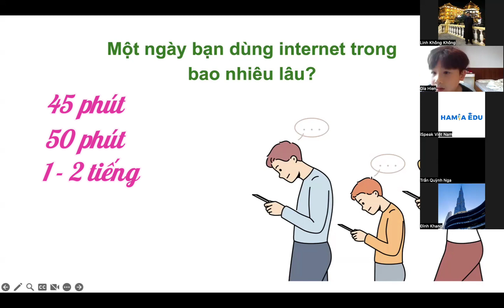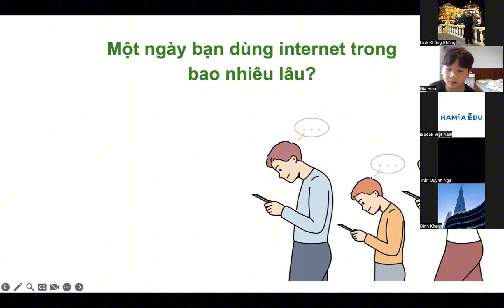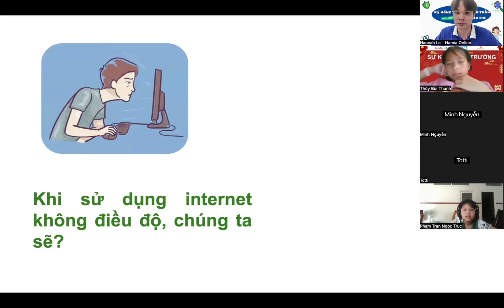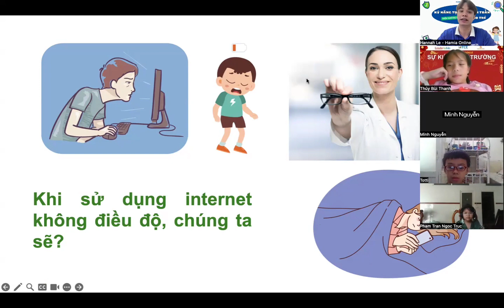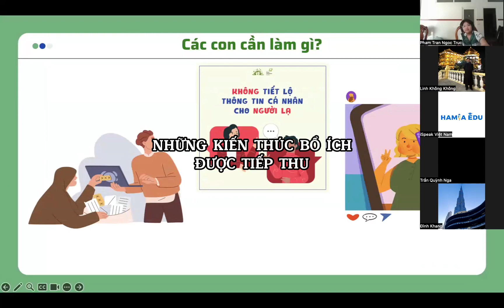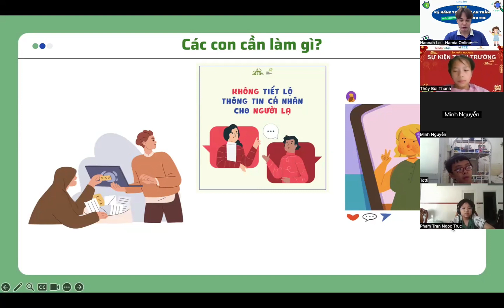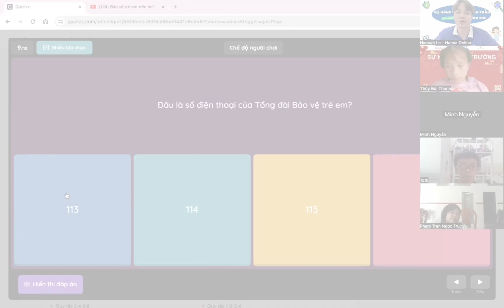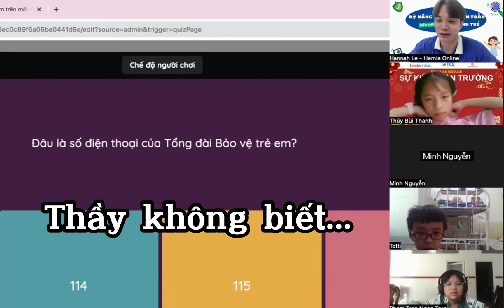Lớp học Kỹ năng Tự bảo vệ bản thân an toàn trên môi trường không gian mạng cho trẻ - Hamia Edu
📌KHÓA HỌC KỸ NĂNG TỰ BẢO VỆ AN TOÀN TRÊN MÔI TRƯỜNG INTERNET CHO TRẺ
🌐Trong thế giới kỹ thuật số ngày nay, Internet đã trở thành một phần không thể thiếu trong cuộc sống của chúng ta. Đối với trẻ em, Internet không chỉ là một nguồn thông tin phong phú và cơ hội học tập, mà còn là một nền tảng để kết nối với bạn bè và tham gia vào cộng đồng trực tuyến. Tuy nhiên, điều này cũng đồng nghĩa với việc trẻ em phải đối mặt với những rủi ro và mối đe dọa tiềm ẩn như:
❌Phần mềm độc hại: Trẻ em có thể bị lừa đảo để cung cấp thông tin cá nhân hoặc tải xuống phần mềm độc hại từ các trang web không an toàn.
❌Bắt nạt trực tuyến: Trẻ em có thể bị bắt nạt hoặc xúc phạm trực tuyến thông qua các ứng dụng nhắn tin, mạng xã hội hoặc trò chơi trực tuyến.
❌Tiếp cận nội dung không phù hợp: Trẻ em có thể tiếp cận với nội dung không phù hợp cho độ tuổi của mình, bao gồm vấn đề liên quan đến tình dục, bạo lực hoặc chất kích thích.
❌Lạm dụng thông tin cá nhân: Trẻ em có thể cung cấp thông tin cá nhân của mình cho người lạ trên Internet, dẫn đến các vấn đề về quyền riêng tư và an ninh.
❌Gặp gỡ người lạ trực tuyến: Trẻ em có thể tiếp xúc với người lạ trực tuyến thông qua các ứng dụng nhắn tin hoặc trò chơi trực tuyến, dẫn đến các rủi ro về an toàn cá nhân.
🔰Khóa học KỸ NĂNG TỰ BẢO VỆ AN TOÀN TRÊN MÔI TRƯỜNG INTERNET CHO TRẺ của Hamia Edu đã được tạo ra với mục tiêu giúp trẻ em và phụ huynh có kiến thức và kỹ năng cần thiết để đảm bảo an toàn khi sử dụng Internet. Chúng tôi hiểu rằng việc giáo dục trẻ em về khả năng tự bảo vệ và nhận biết các tình huống nguy hiểm trực tuyến là một nhiệm vụ quan trọng.
🔰Trong khóa học này, chúng tôi sẽ đưa trẻ em vào một hành trình khám phá thông qua các bài học thú vị và tương tác.
✅Nắm rõ những khái niệm, rủi ro và lợi ích từ Internet
✅Trẻ em sẽ được học cách nhận diện và đối phó với các mối đe dọa trực tuyến như tin tặc, lừa đảo, quấy rối trực tuyến và vi phạm quyền riêng tư.
✅Hiểu về quyền riêng tư, an toàn thông tin và cung cấp cho họ những kỹ năng cần thiết để đáp ứng đúng trong các tình huống nguy hiểm.
Không chỉ dừng lại ở việc cung cấp kiến thức, chúng tôi cũng sẽ hướng dẫn trẻ em cách xây dựng một môi trường an toàn và lành mạnh trên Internet. Chúng tôi tin rằng việc giáo dục từ nhỏ sẽ giúp trẻ em xây dựng nền tảng vững chắc để tự bảo vệ và khám phá thế giới kỹ thuật số một cách an toàn.
👉Hãy tham gia khóa học KỸ NĂNG TỰ BẢO VỆ AN TOÀN TRÊN MÔI TRƯỜNG INTERNET CHO TRẺ của Hamia Edu để giúp trẻ em trở thành những người sử dụng Internet thông minh, tự tin và an toàn.
🏆 Safezone for Kids - Phần mềm bảo vệ con trẻ trên môi trường internet
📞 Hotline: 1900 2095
© Một sản phẩm thuộc Hệ thống Giáo dục và Đào tạo trực tuyến HAMIA EDU